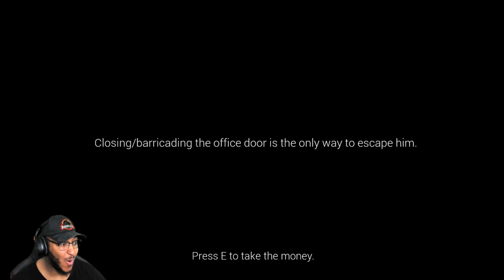This is actually SCARY | 3 AM IN THE KRUSTY KRAB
today I'm playing 3 AM in the Krusty Krab pretty short gameplay but it still scared me to death hope you enjoy